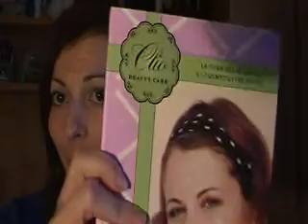Video acquisti, abbigliamento